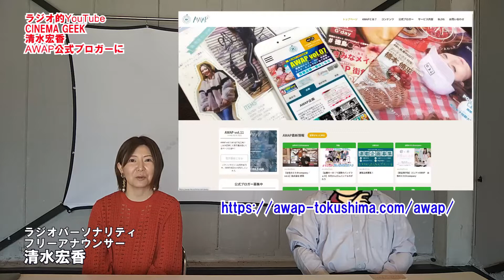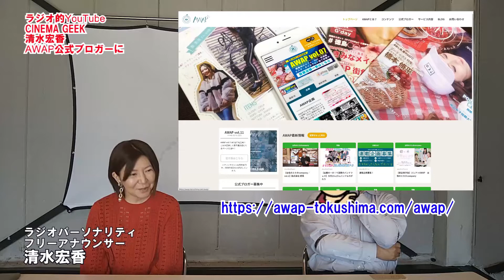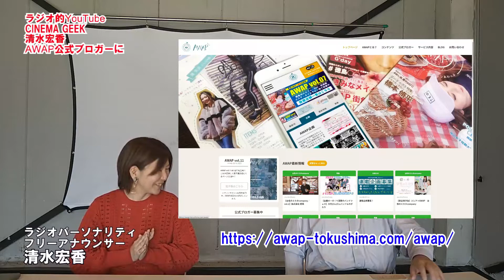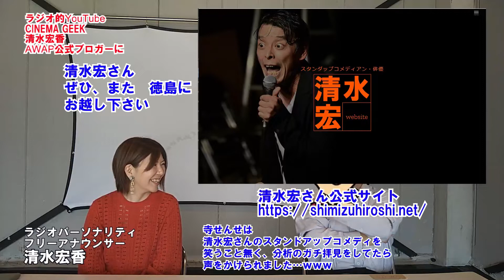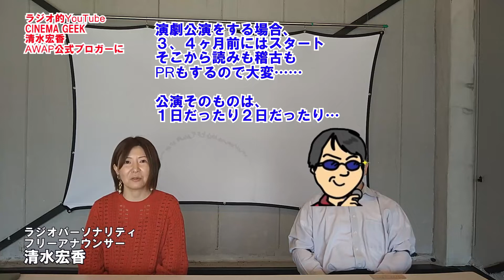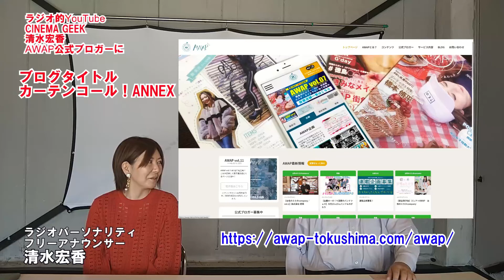シネマギークアネックス 清水宏香さん AWAP（アワップ）の公式ブロガーに！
清水宏香さんがAWAP（アワップ）の公式ブロガーに就任されました

撮影をして編集まで終わってたのですが、なぜかエンコードエラーが起きまくって苦労しましたが、ようやく公開です

ぜひブログをご覧ください